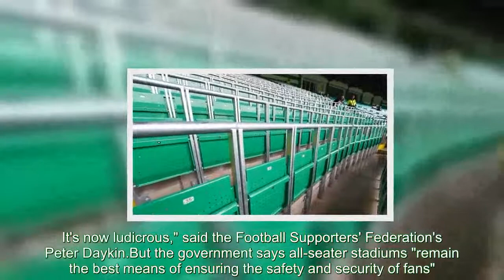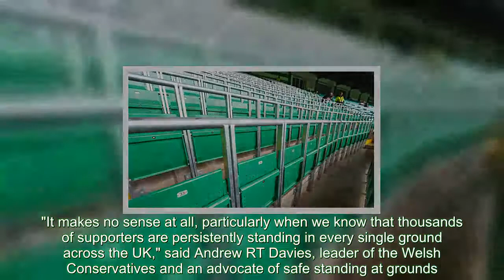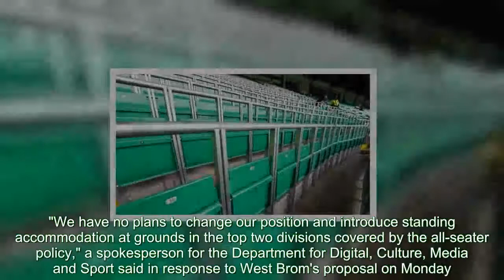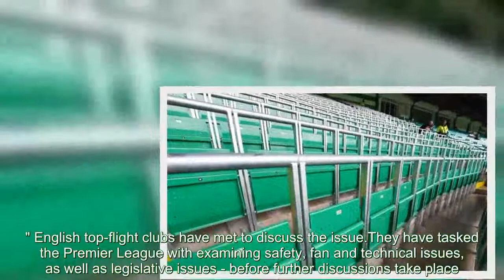Safe standing: 'Fans demonised by law' campaigners say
All-seater stadium laws "demonise" football fans and "make no sense", safe-standing campaigners have claimed.West Brom wanted to introduce a safe-standing area at The Hawthorns next season but the government rejected its proposal on Monday.That decision has angered campaigners who argue the law is outdated."The legislation surrounding standing has always been terrible.It's now ludicrous," said the Football Supporters' Federation's Peter Daykin.But the government says all-seater stadiums "remain the best means of ensuring the safety and security of fans".West Bromwich Albion's safety advisory group - consisting of various members, including emergency services and the local authority - supported the club's proposal to apply to the government to be considered for a safe-standing pilot.The club has said it found the decision not to accept the experts' support "surprising"."It makes no sense at all, particularly when we know that thousands of supporters are persistently standing in every single ground across the UK," said Andrew RT Davies, leader of the Welsh Conservatives and an advocate of safe standing at grounds.One of the main drivers for West Brom's proposal, the club says, was to safely deal with the issue of fans standing in seated areas at the ground."This legislation was drafted in a different era, to address a different set of problems, and the government's continued opposition to safe standing is actually making it harder for clubs to guarantee supporter safety," Davies added.The Football Spectators Act was brought in following recommendations made in the Taylor Report into the 1989 Hillsborough disaster, which claimed the lives of 96 Liverpool fans.Under it, all clubs in the top two divisions of English football must have all-seater stadiums.Davies has previously called for stadium safety rules to be devolved to the National Assembly for Wales so that a safe-standing pilot could be conducted at grounds in Wales."The all-seater policy demonises football supporters with a ban that doesn't apply to concert goers, boxing fans, or people out for a day at the races," he said."Safe standing is backed by the overwhelming majority of fans and it's time for politicians to listen, and to drive forward a sensible discussion on this issue." Daykin, who heads the Football Supporters' Federation's safe-standing campaign, added: "The whole tenor of the debate on standing has changed massively in recent years." Government policy is that all-seater stadiums "remain the best means of ensuring the safety and security of fans".In February 2017, it said it was "unconvinced" by the case for safe standing but that it would monitor how it was working at Scottish Premiership club Celtic."We have no plans to change our position and introduce standing accommodation at grounds in the top two divisions covered by the all-seater policy," a spokesperson for the Department for Digital, Culture, Media and Sport said in response to West Brom's proposal on Monday."Alongside